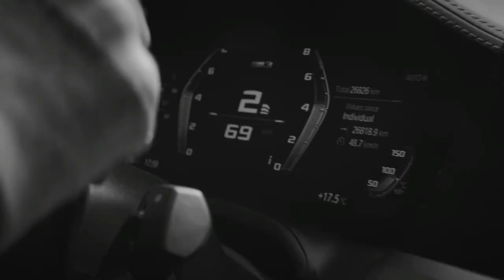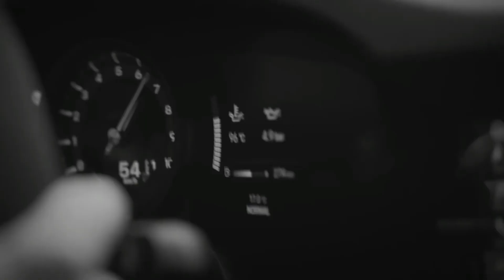Eminem, Logic, Joyner Lucas, Hopsin, NF & Dax - Resurgence